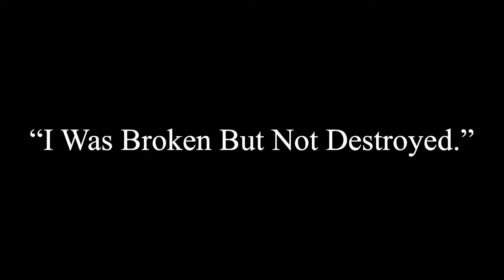I Was Broken But Not Destroyed w/Bishop Liston Page, Sr.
Greater Highway Deliverance Temple
132 East 111th Street